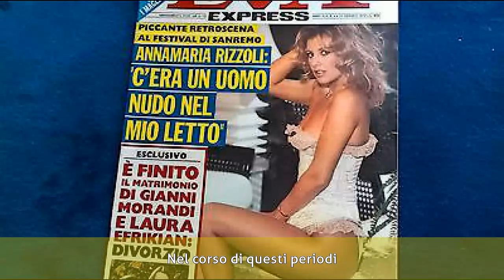Gloria Piedimonte - Biografia